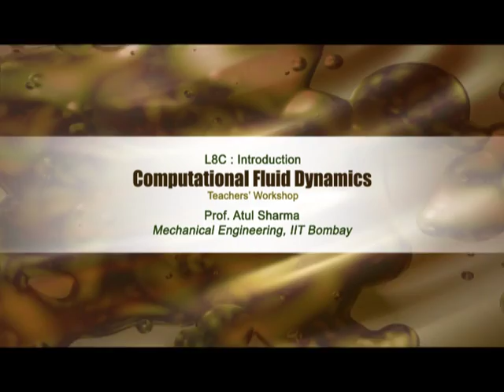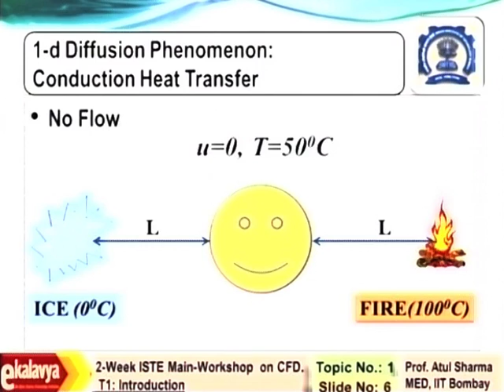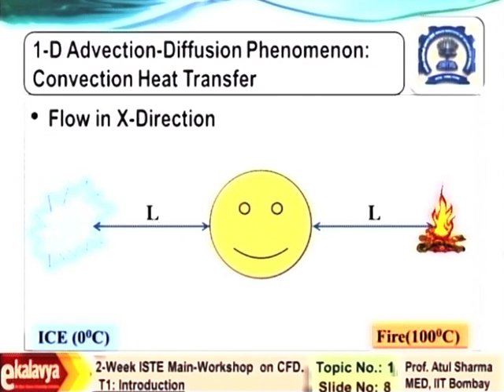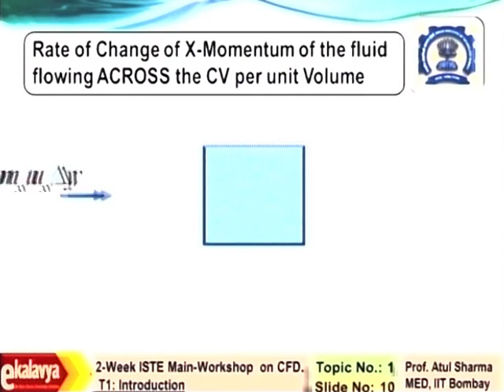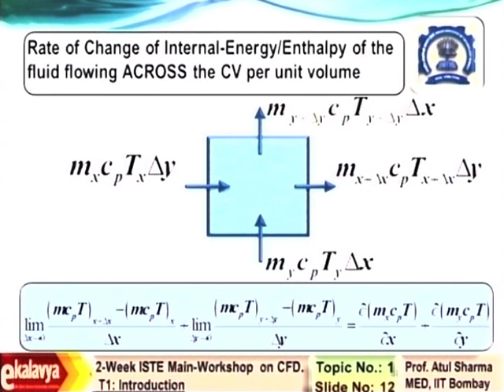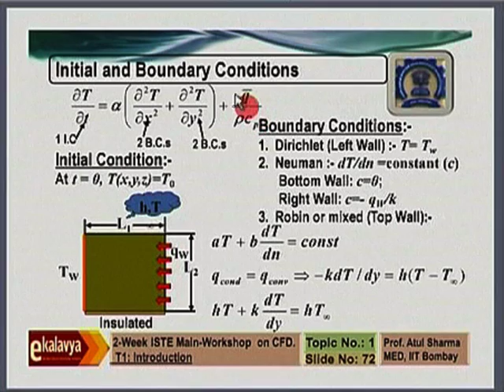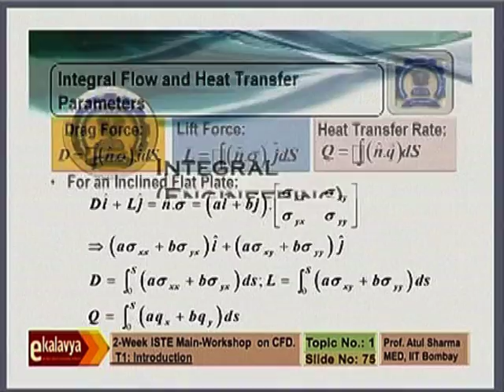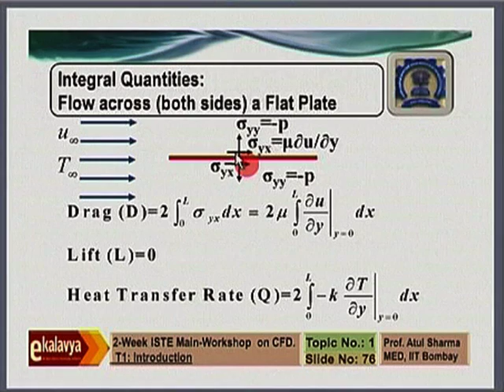CFD M L8C Introduction